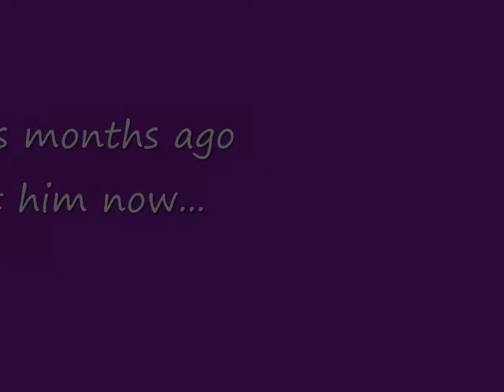Apollo's Growing Up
Song
First Day of my Life - Bright Eyes

Apollo's awesomeness needs to be
seen by everyone :)